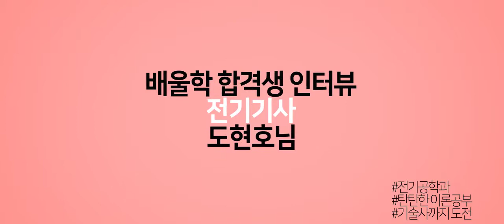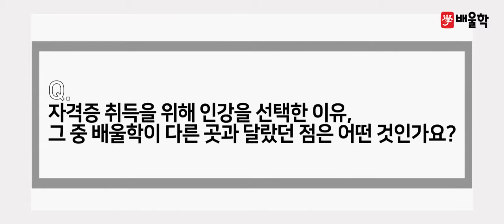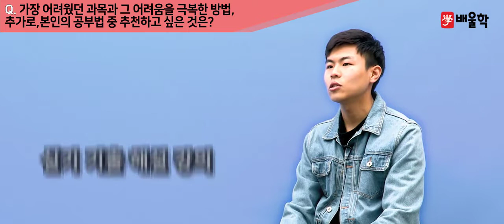[전기기사 실기 합격비법★] 전기기사를 시작으로 기술사까지 도전할 거에요! - 도*호님 인터뷰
해당 후기는 도*호님의 합격 이야기를 바탕으로 제작되었습니다.